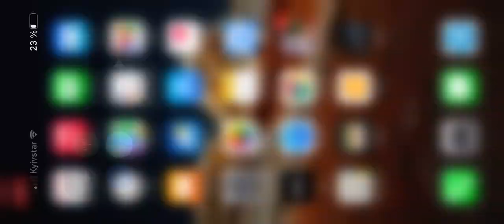Activation of Wanderer Lola. Looney tunes world of mayhem.